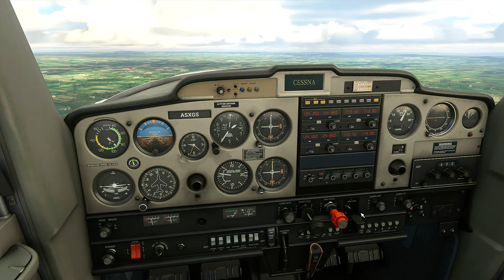Flight Simulator 2020 | VFR über Kreis Gütersloh [HD+]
Microsoft Flight Simulator Rundflug über Kreis Gütersloh
mit JustJay

Timestamps:
0:00 Start
2:30 Herzebrock
3:45 Rheda
5:00 Wiedenbrück
6:00 Lintel
7:45 Rietberg
9:00 Neuenkirchen
11:00 Spexard
12:00 Gütersloh
13:30 Landung

Mein PC:
Prozessor: Intel Core i5-4690
Grafikkarte: 2GB Palit Geforce GTX 770 Jetstream
Mainboard: ASRock Fatal1ty Z87 Killer
Festplatten: 5000GB HDD + Kingston 120GB SSD
System: DVD-Writer + Windows 8.1
Netzteil: 630 Watt Thermaltake
Gehäuse: Sharkoon t9
Monitor: BenQ XL 2411 Z
Tastatur/Maus: Roccat Isku + Logitech G402

Videobeschreibung:
In diesem Video fliegen wir mit der Cessna 152 über Herzebrock, Rheda-Wiedenbrück, Rietberg und Gütersloh. Dabei starten und landen wir auf der ehemaligen britischen Militärbasis in Gütersloh.